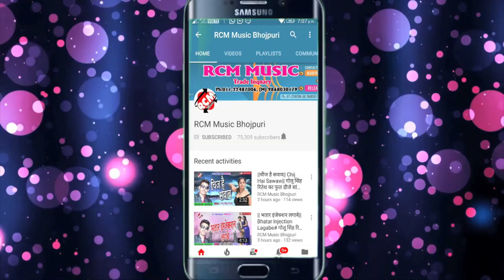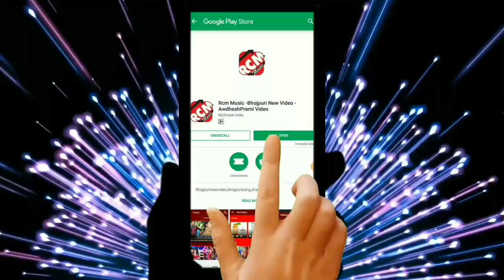||सही सही बोला काहे पेट फूलता ननदो || Sher Sailesh का 2019 का फाडू वीडियो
Title: Sahi Sahi Bola Kahe Pet Fulata Nando
Singer: Sher Sailesh
Lable: RCM Music
Lyrics: Sher Sailesh